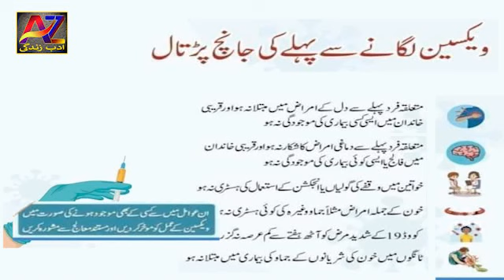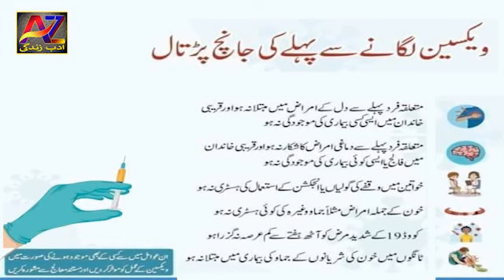COVID-19 Vaccine | kin patients k liye ye Vaccination achi hai aur kin k liye buri | Vaccinations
kin patients k liye ye Vaccination achi hai aur kin k liye buri ??
Kiya Dialysis k patients ko ye Vaccination lagwani chahye?
Is Covid-19 Vaccine Safe & Effective? Coronavirus Vaccination Kya Hai - How Corona Vaccine Works